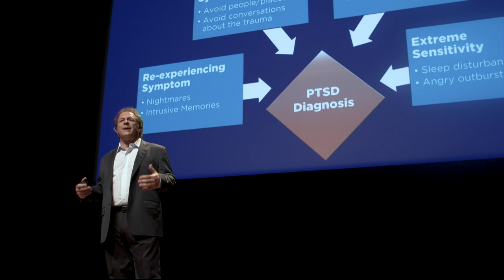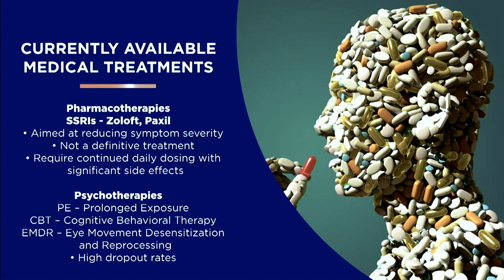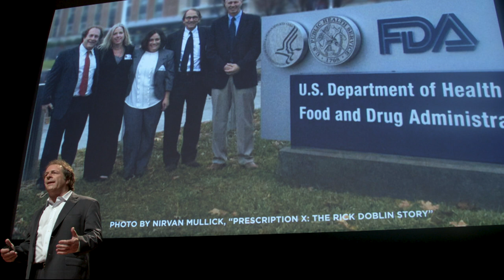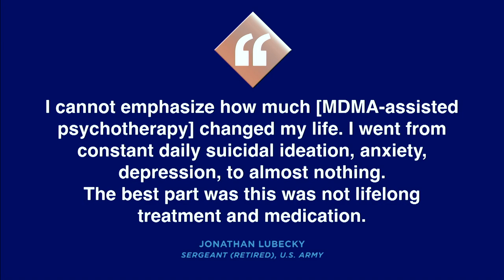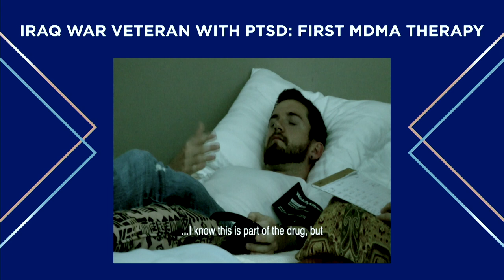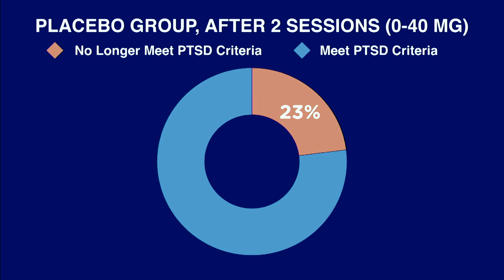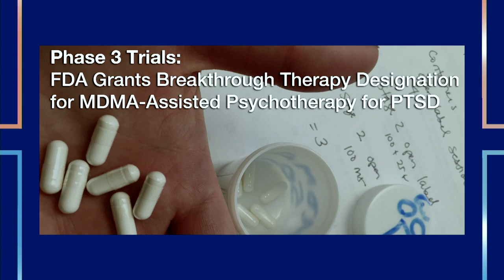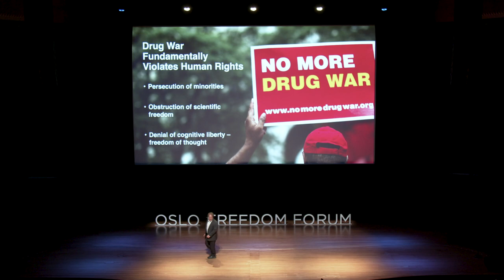Rick Doblin | The Promise of Psychedelics for PTSD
Rick Doblin has committed his life to researching the use of psychedelics and marijuana to treat post-traumatic stress disorder (PTSD). Conventional treatments like anti-depressants are only effective for 40-60% of patients suffering from PTSD. Doblin explains the outsized toll the disorder takes on the human rights community, and recent developments that will embolden research into alternative treatments. The Oslo Freedom Forum is a global event series presented by the Human Rights Foundation (HRF).